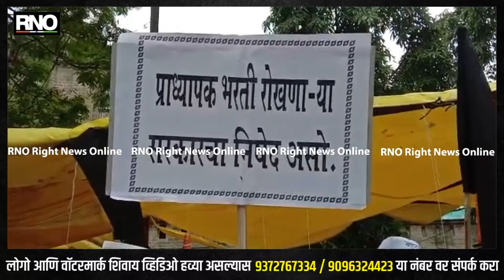PUNE | शिक्षक दिनी प्राध्यापकांच तोंडाला काळ फासून आंदोलन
आज शिक्षणदिनी प्राध्यापकांचे पुणे सेंटरला बिल्डिंग येथे तोंडाला काळ फासून राज्यसरकरचा निषेध व्यक्त करत आहे. गेले कित्येक दिवस प्राध्यापक भरती रखडलेली आहे. मात्र शासन याची दखल घेत नाही. वारंवार अर्थ मंत्री , उच्च तंत्रशिक्षण मंत्री याना निवेदन देऊनही भरती अजून झाली नाही. म्हणून आज शिक्षण दिनी प्राध्यापकांनी तोंडाला काळ फासून आंदोलन केले आहे.